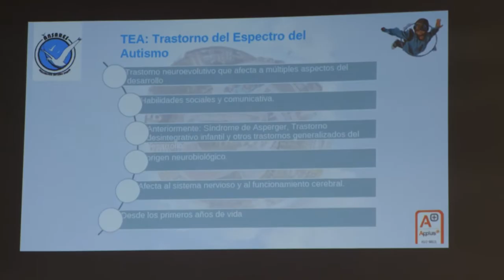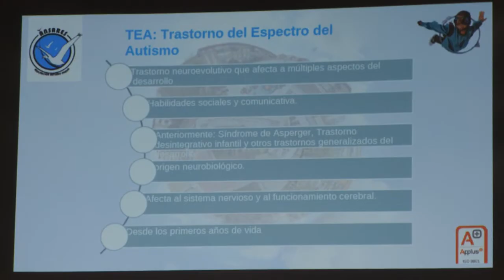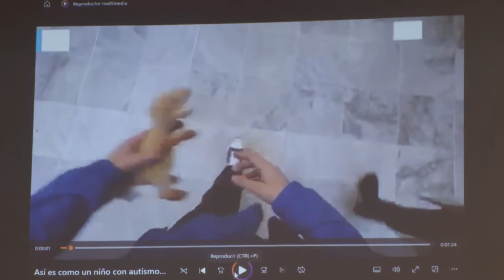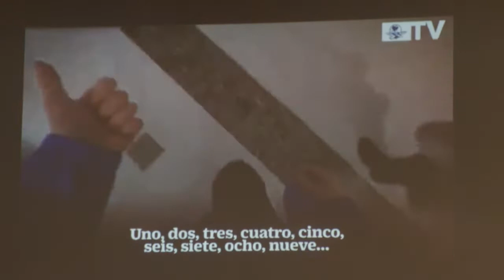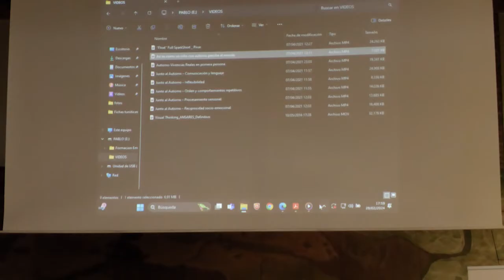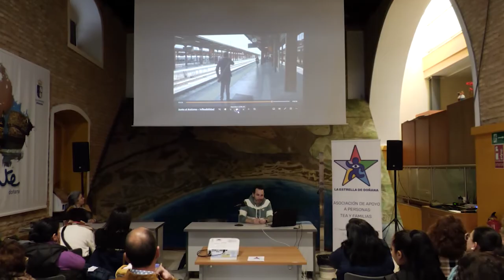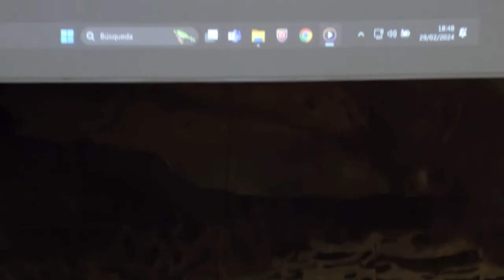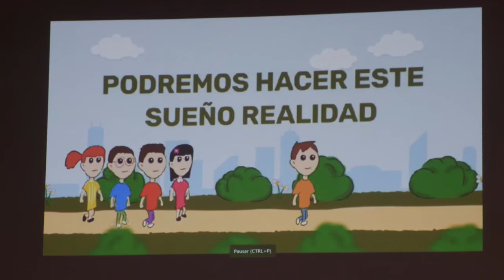Charla Transtornos del espectro del Autista